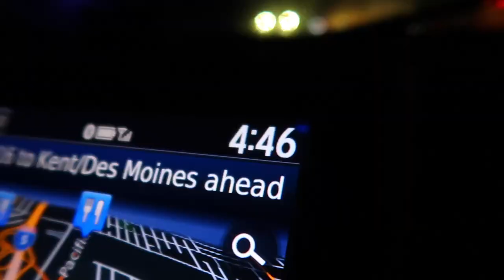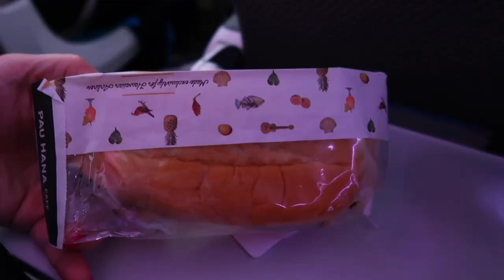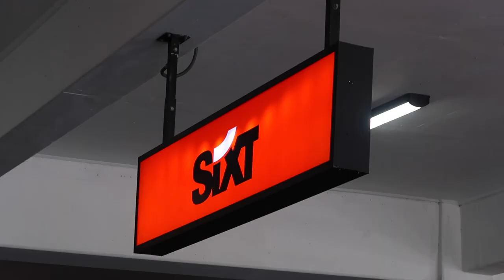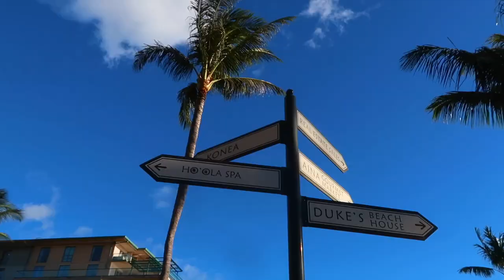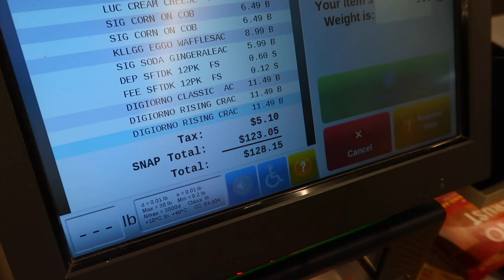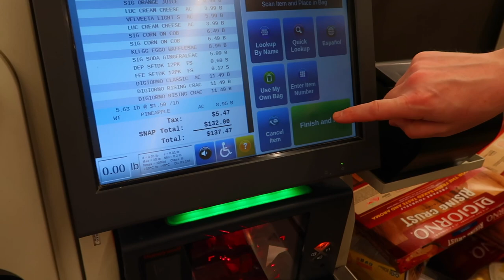TRAVELING TO MAUI AS A FAMILY OF 7 | MAUI, HAWAII 2023 | HAWAII VLOGS 2023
AMAZON FAVORITES:

LUG TRAVEL BAG:

MICROFIBER BEACH (TRAVEL) TOWELS:

GoPro HERO9 BLACK CAMERA:

Canon PowerShot G7X Mark II Digital Camera:

Monitor Stand Riser Desk Organizer:

Bookshelf for Desktop Storage:

ART MARKER SET:

CURRENT PHONE CASE:

FETCH APP -2000 BONUS points w/ REFFERAL CODE:
5KKJA